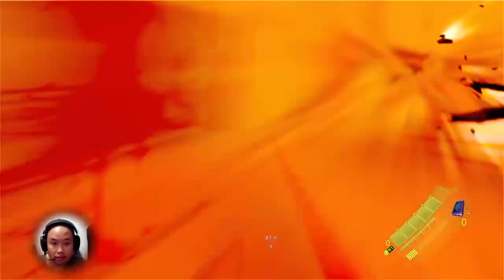ซับไทย Resident Evil 6 Chris Campaign Chapter 2 โดย ท้อป กีต้าร์กาก Sub Thai